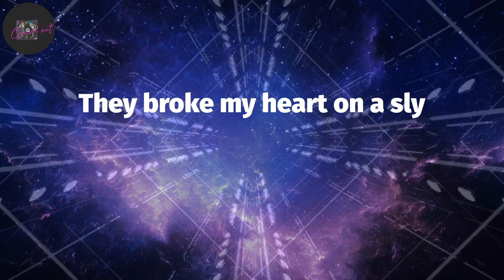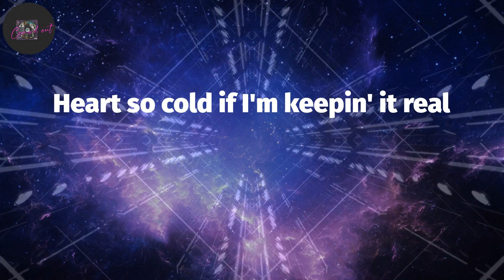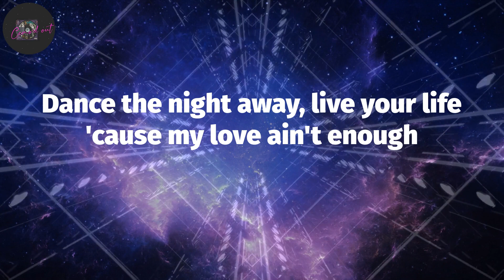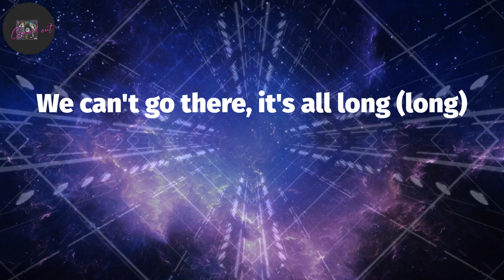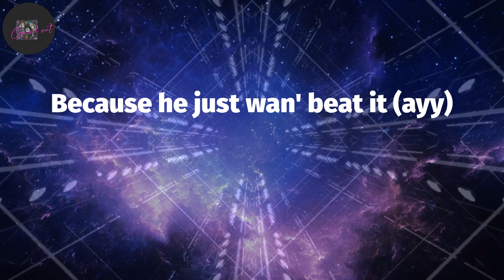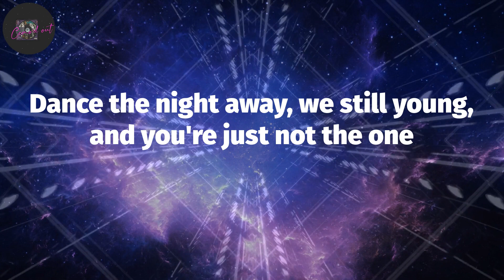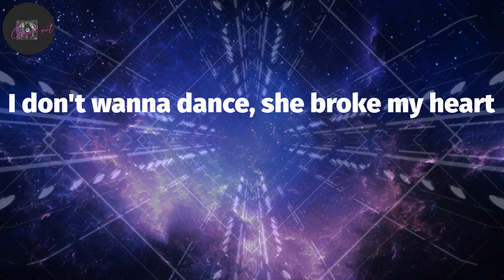A1 x J1, "Night Away" (Lyrics)